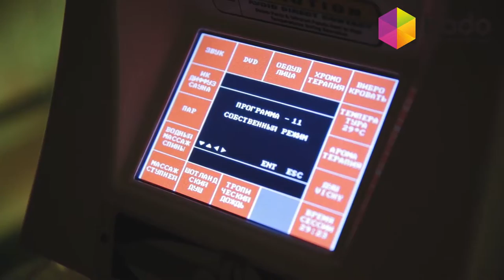Виноградное обертывание (Харьков)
Сеанс красоты, сочетающий в себе сразу несколько уходовых процедур. За 60 минут предстоит расслабиться и насладиться фруктовой терапией в одном из лучших салонов города. Тело разогреют при помощи специального «кокона» — SPA-капсулы. Это позволит последующим процедурам быть более эффективными. Обертывание на основе спелого винограда насытит кожу полезными микроэлементами и сделает ее мягкой и шелковистой. На месте мастер предоставит все необходимое — одноразовое белье, тапочки и халат.